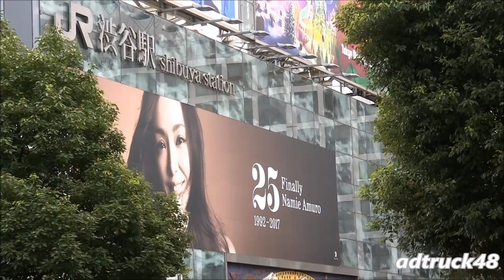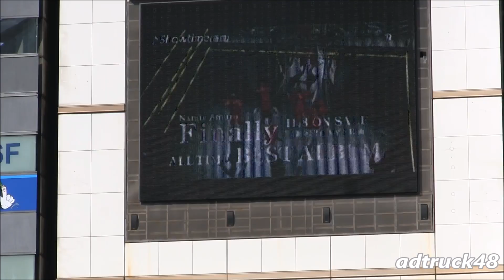安室奈美恵 渋谷駅、109、フラッグ、街頭ビジョン、宣伝トラックは出動しませんでした